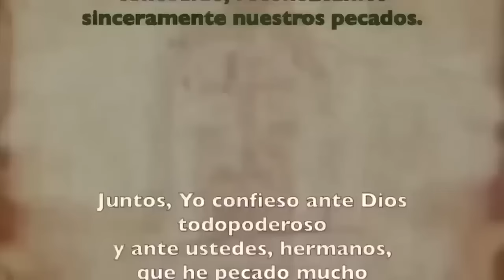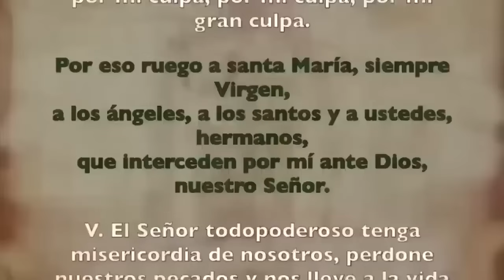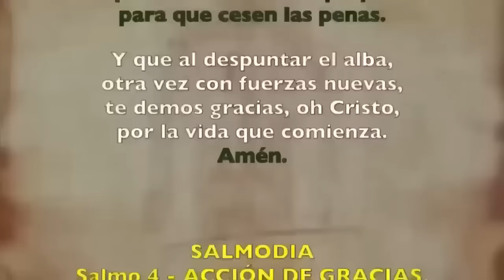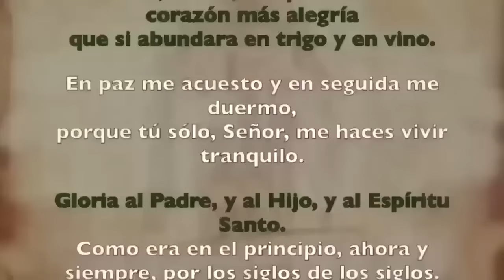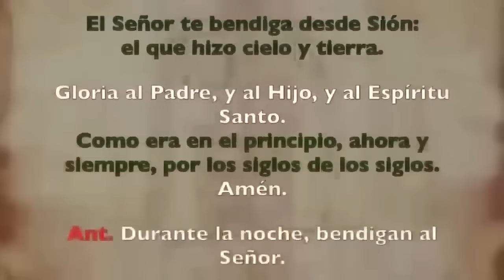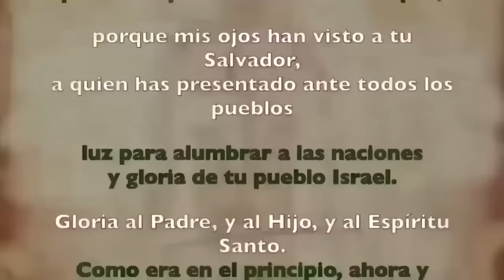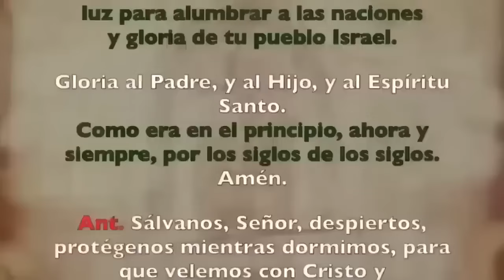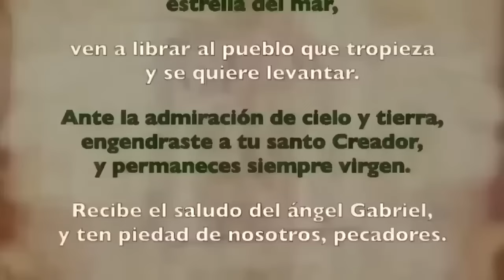Oración de la noche (Completas) | sábado 06 ABRIL 2024 | II SEMANA DE PASCUA